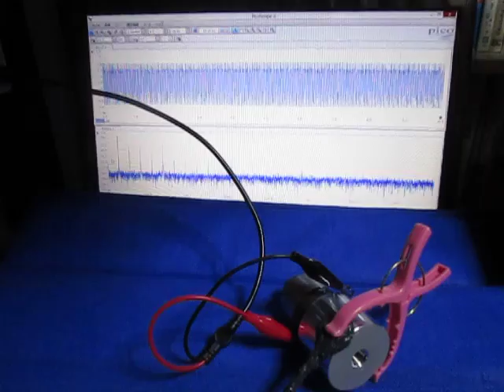オリジナル超音波実験 ultrasonic-labo